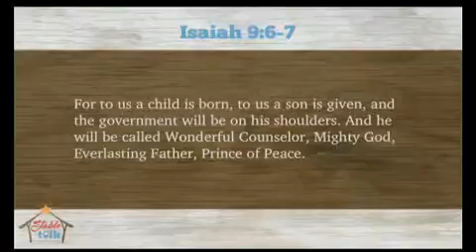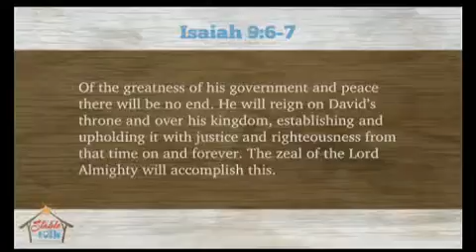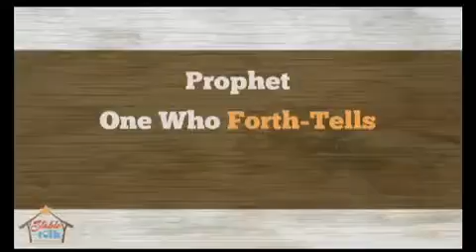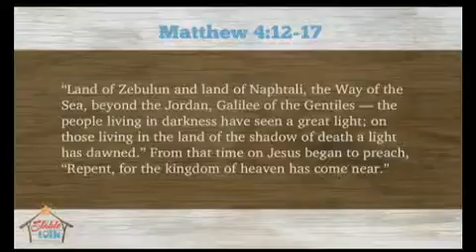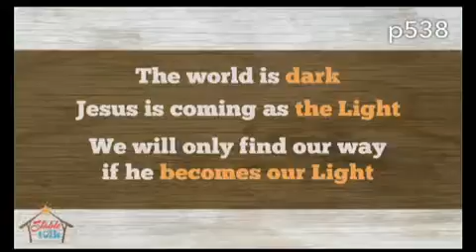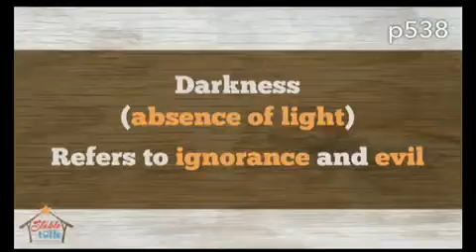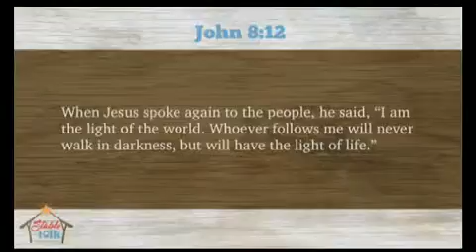From Darkness to Light!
Listen to Pastor Dale as he kicks off our new sermon series called "Stable Talk: A Fresh Conversation About Christmas." In this week's message Pastor Dale talks about the first "stable talk" coming from the prophet Isaiah and speaking of how Jesus is the light of the world.